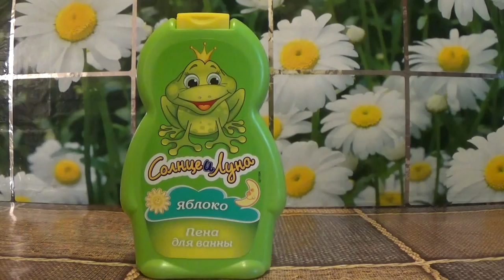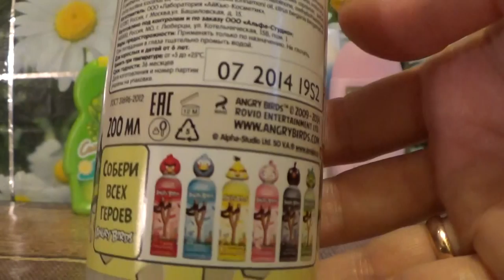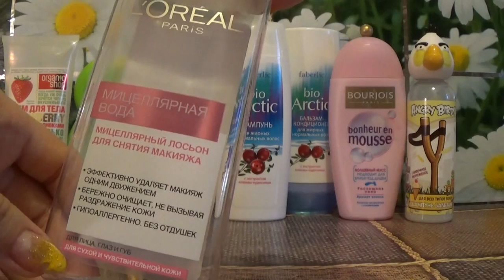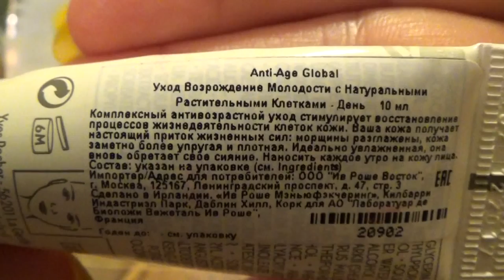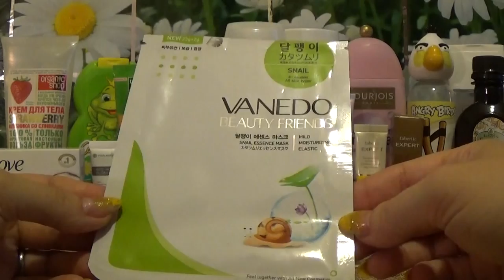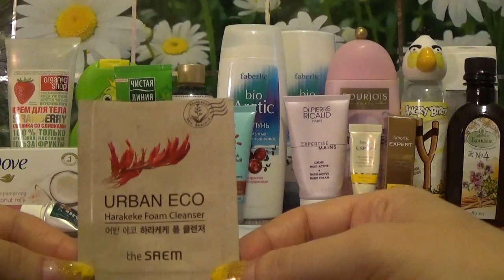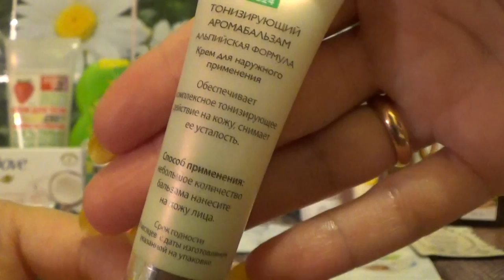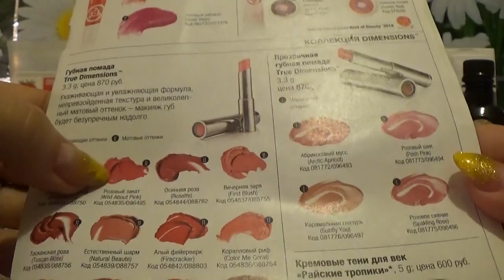ПУСТЫЕ БАНОЧКИ ИЮНЯ 2016 г.